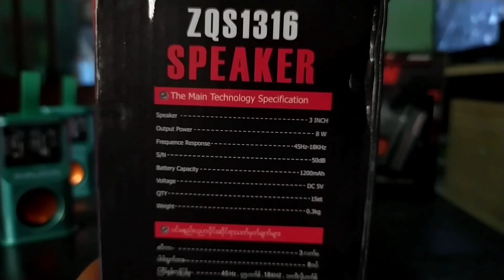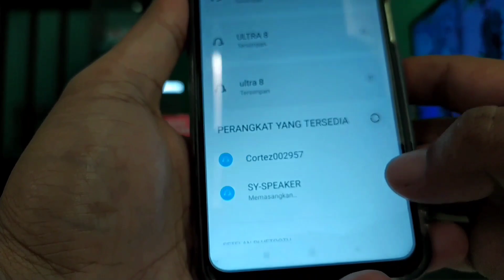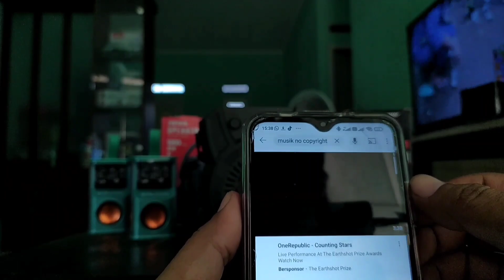SPEAKER BLUETOOTH 3 INCH PORTABLE ZQS1316 KARAOKE FREE MICROPHONE | UNBOXING-REVIEW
✅Fitur:

* Kecil dan Portable, speaker yang ringan bisa dibawa kemana saja

* Menggunakan Bluetooth Chip Versi 5.0, transmisi lebih ceopat dan stabil, mendengarkan musik tanpa tersendat ataupun delay

* Ini memberikan daya penuh bass suara & vokal penuh bertubuh meningkatkan pengalaman mendengarkan Anda.

Koneksi Bluetooth: pertama nyalakan daya audio, lalu hidupkan koneksi Bluetooth ponsel SY-SPEAKER, klik untuk terhubung untuk menggunakan.

Speaker Bluetooth Portabel dengan Fitur Radio dan Perlindungan Debu!

Protokol Bluetooth: 5.0

Nikmati kebebasan musik tanpa batas dengan Speaker Bluetooth Portabel ini! Dengan desain yang kompak dan fitur-fitur canggih, speaker ini akan memenuhi semua kebutuhan hiburan Anda.

Dengan koneksi Bluetooth, Anda dapat dengan mudah menghubungkan perangkat Anda untuk mendengarkan musik favorit tanpa kerepotan kabel. Tidak hanya itu, speaker ini juga dilengkapi dengan fitur radio sehingga Anda dapat menikmati siaran favorit Anda di mana saja.

Rasakan bass yang kuat dan treble yang jernih untuk pengalaman audio yang memukau.

Dengan perlindungan debu, Anda tidak perlu khawatir saat membawa speaker ini ke luar ruangan. Nikmati musik di pantai, taman, atau area terbuka lainnya tanpa mengganggu oleh debu atau kotoran.

Speaker ini cocok untukberbagai penggunaan, baik dipasang di kendaraan, meja, rumah, atau dibawa saat Anda bepergian. Anda dapat menyesuaikan pengaturan suara dengan tombol yang mudah dioperasikan.

Dengan baterai lithium internal, Anda dapat menikmati hingga 3 jam pemutaran musik tanpa henti. Jarak efektif hingga 6 meter memungkinkan Anda tetap terhubung dengan perangkat Anda tanpa harus dekat dengan speaker.

Speaker ini juga mendukung kartu TF dengan kapasitas penyimpanan tambahan hingga 16GB, sehingga Anda dapat memutar musik langsung dari kartu memori Anda.

Dilengkapi dengan mikrofon dan kabel data, Anda dapat menggunakan speaker ini untuk keperluan panggilan suara atau merekam pesan penting.

Dengan desain plastik yang kokoh dan tahan lama, speaker ini akan menjadi teman setia Anda dalam perjalanan. Warna hitam yang elegan membuatnya terlihat stylish dan cocok dengan gaya Anda.

Dapatkan pengalaman audio yang luar biasa dengan Speaker Bluetooth Portabel ini sekarang! Nikmati musik tanpa batas di mana pun Anda berada.